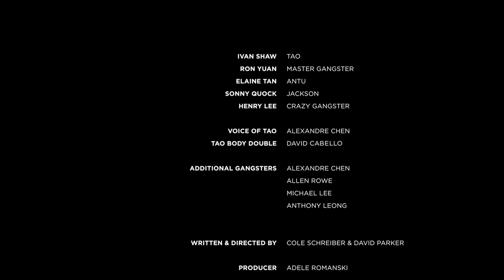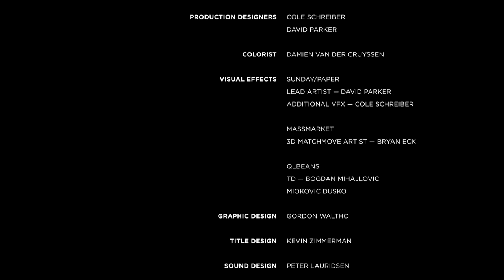Mission Chinese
Freemans Sporting Club & Sunday / Paper present "Mission Chinese".

Starring: Ivan Shaw, Ron Yuan, Elaine Tan, Sonny Quock, Alex Chen
Written & Directed by Cole Schreiber & David Parker
Producer: Adele Romanski
Cinematography: James Laxton
Editor: Kevin Zimmerman
Casting: Leslie Woo
Executive Producers: Riki Bryan, Cole Schreiber, David Parker
Music Supervision: Maxwell Gosling
Sound Design / Additional Scoring: Peter Lauridsen
For a complete credit listing please visit sunday-paper.com.